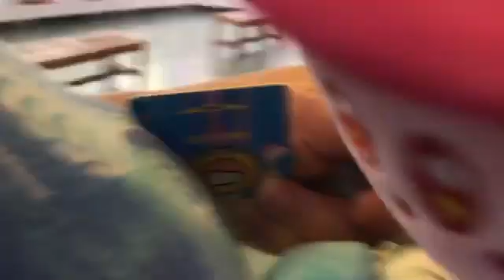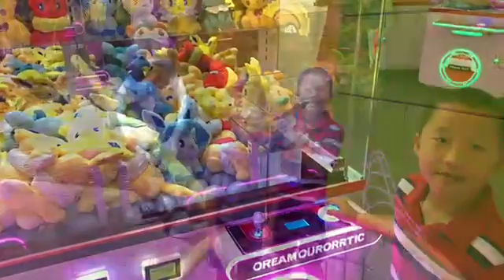Chan Brother visits Gatcha in Orlando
One of the Chan brothers visits Gatcha, the claw machine arcade in the Florida Mall.  Does he win big?